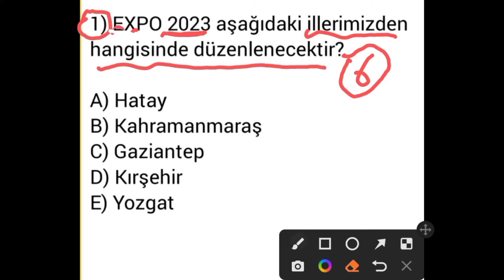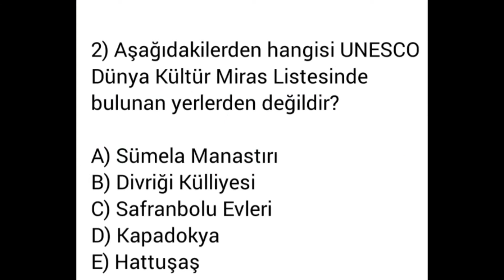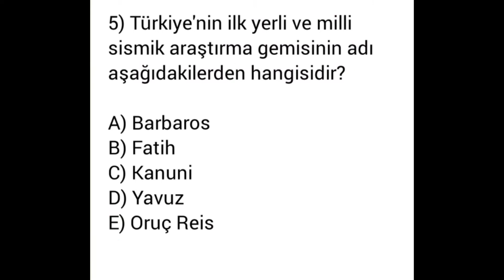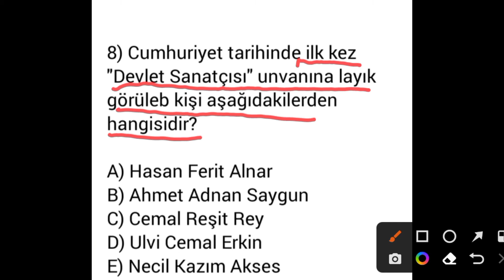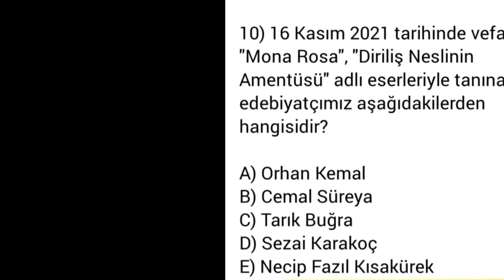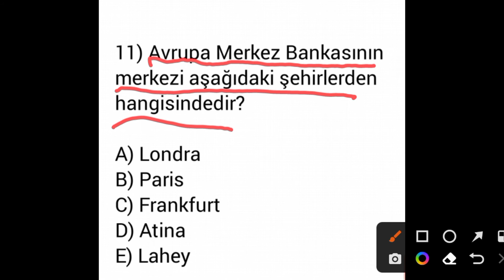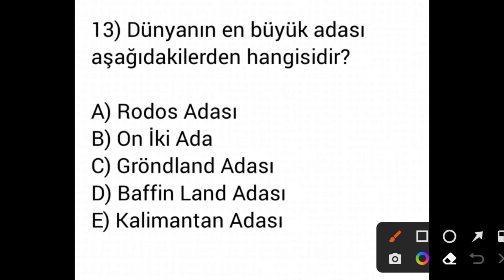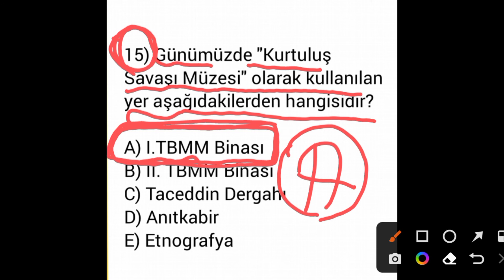Güncel Bilgiler kpss 2022 | Kpss güncel bilgiler kpss 2022. Muhteşem 15 tane bilgi!!!.